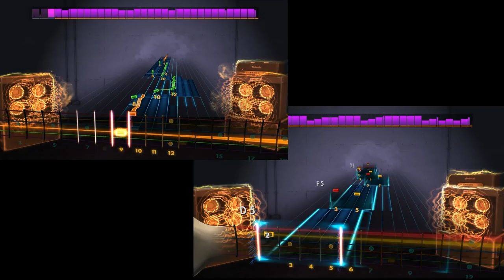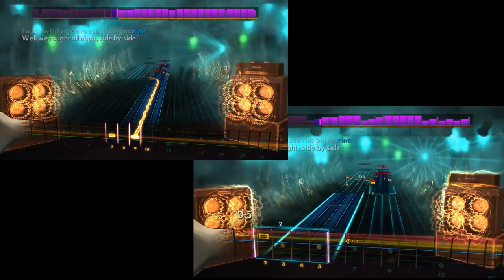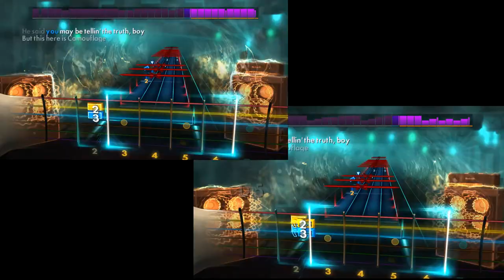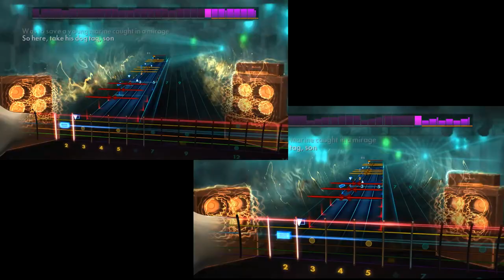Camouflage - Sabaton - Rocksmith 2014 - CDLC